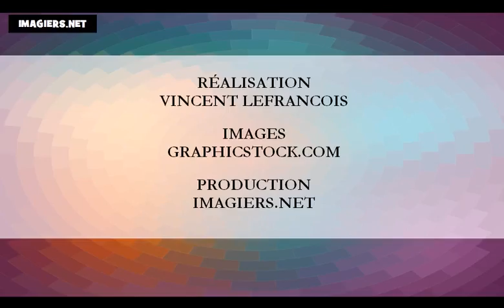وأشهر من السنة # خطابات الفرنسية